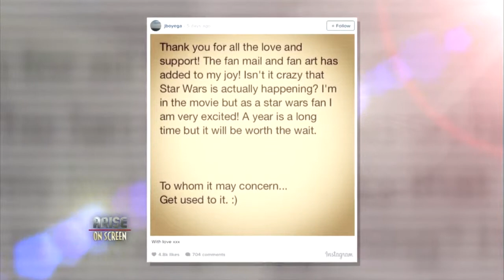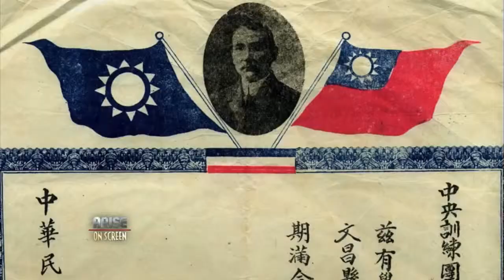OS 120614 PART1